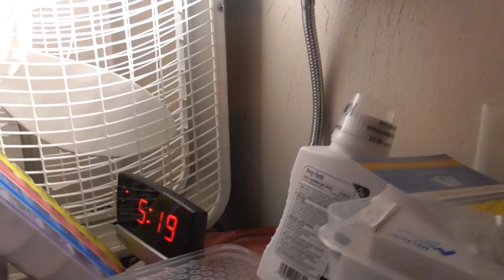video   thru   window